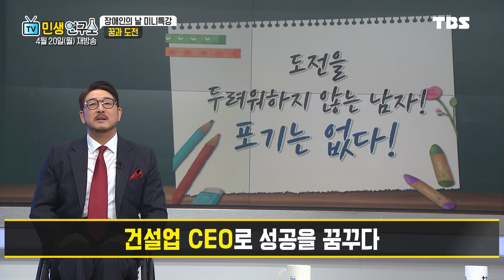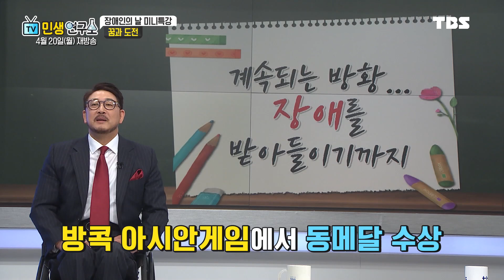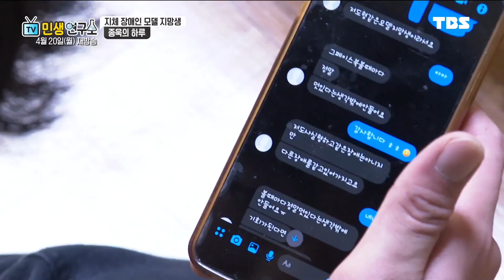민생연구소 263회 불가능이 뭐야? 도전 따윈 두렵지 않은 장애인 이야기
4월 20일(월)
장애인의 날, 우리와 다르지 않은 그들의 삶
-  도전을 두려워하지 않는 사람들!

1부. 황영택 / 휠체어 성악가 출연
- 오프닝 공연 (오 솔레 미오- 3분 가량)
- "장애를 얻은 후 달라진 나의 삶" 미니 강의
- 미니 특강 후 Q&A

VCR범퍼. 국내 최초 지체장애인 모델 김종욱(25)의 하루
"찾았다 김종욱!"

2부. 이형숙 / 노들장애인 자립생활센터소장
함정균 / 1인 크리에이터 출연
- 장벽을 허무는 장애인 관련 퀴즈
- 함정균 크리에이터가 장애인 이동권에 대한 영상을 제작하게 된 계기
- 대중교통을 이용하면서 불편한 점은?
- 비장애인들의 인식 개선이 필요한 이유